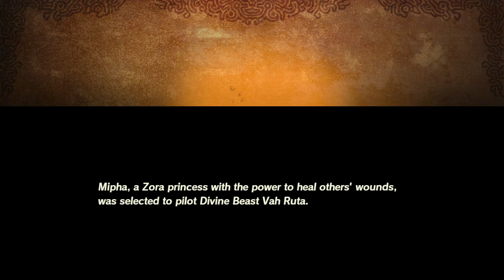Hyrule Warriors Age of Calamity Let's play part 3: Hello Champion Mipha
Hello Mipha